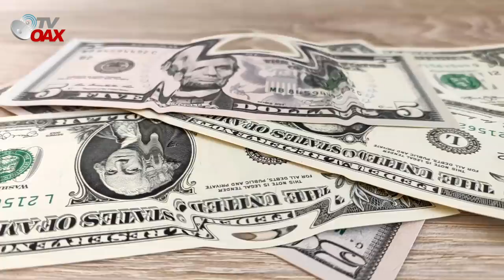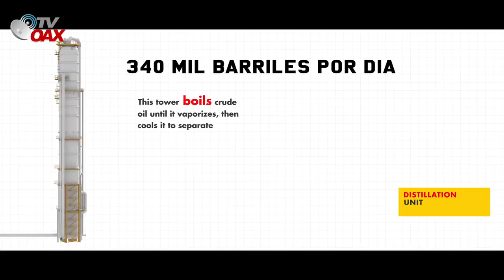Mire Nadamas!!AMLO rescata la refineria de Texas, ahora 100% de las acciones son de Mex. Asi se ve..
HECHO HISTORICO!!!
Presidente de Mexico Logra rescatar la gran Refineria de Texas Deer Park, cuando antes solo el 50% era de Mexico y ahora el 100% de las acciones corresponde a PEMEX, la mafia del poder se quedo sin su mina de oro. Veamos como es esta gran refineria comprada por AMLO Y PEMEX.